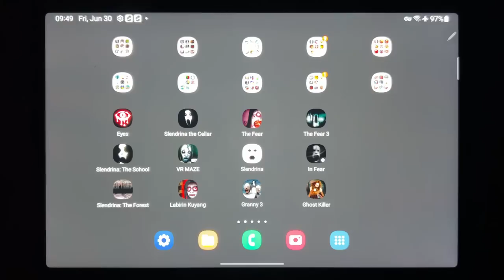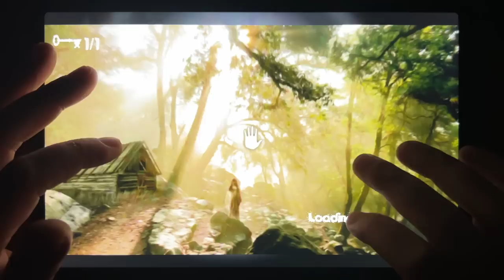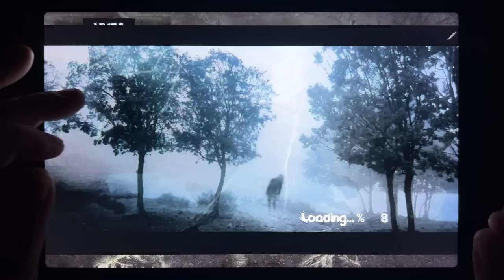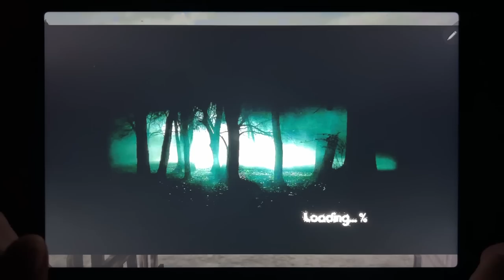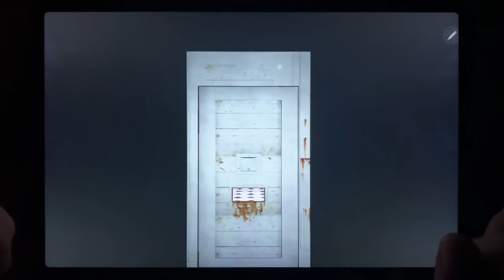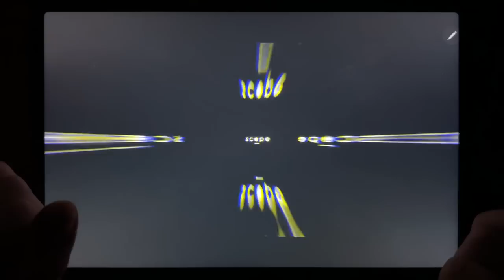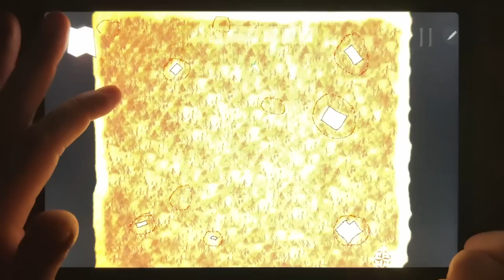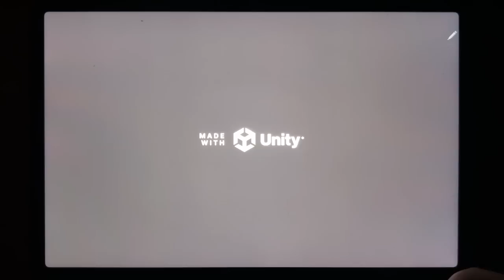Eyes The Horror Game, Slendrina The Cellar, The Fear, The Fear 3, Slendrina The School...